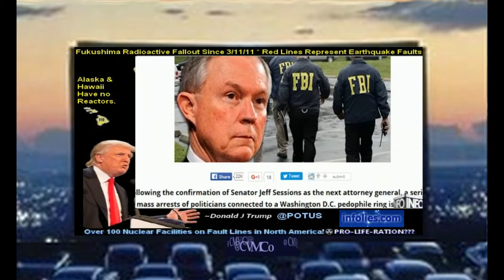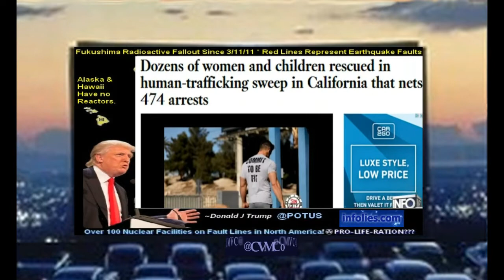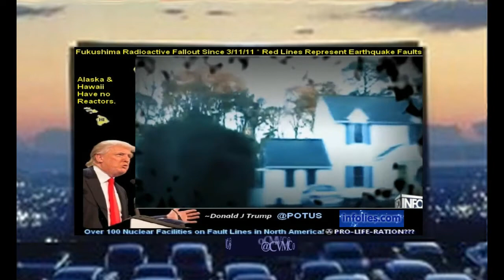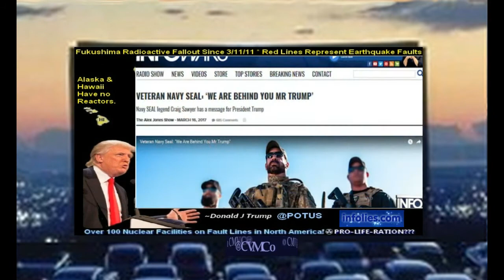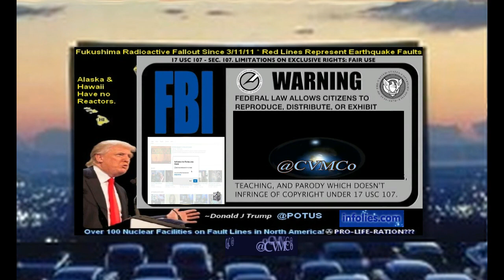[MASS ARRESTS] Part #3: "ONGOING NAVY SEALS SUPPORT SURVIVORS" MassArrests MAGA Please Share!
Legendary Navy SEAL Craig “Sawman” Sawyer has a message for Donald Trump and that message is that the American military and Special Forces are behind him on INFOWARS supporting victims at;